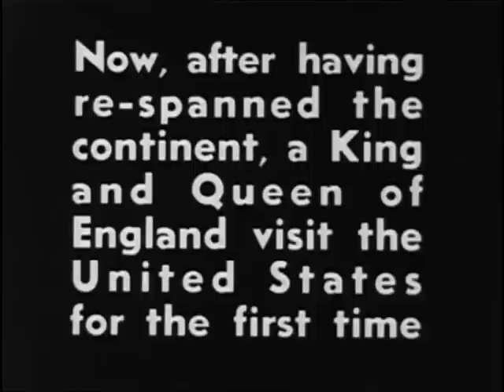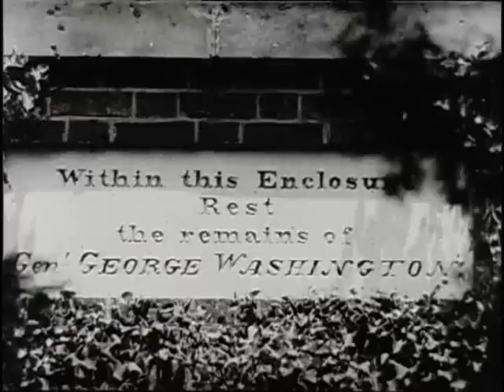The Royal Visit 1939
From the Parkwood Archives

The Royal Visit to Canada and USA May 1939
In the custom, Oshawa built McLaughlin Buick, the choice car of the Windsors.